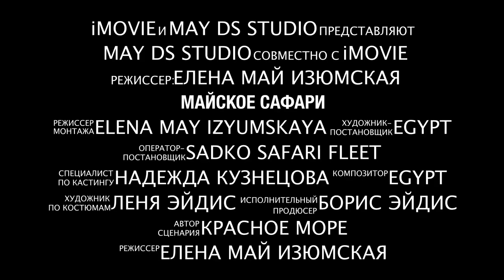Майское сафари 2023. Трейлер/Safari in May. Trailer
Можно ли войти в одно и то же море дважды? Повторим мы этот опыт или он останется уникальным?
Сколько у моря акул?
Сколько у моря черепах?
Сколько видов ярких тропических кораллов?
Дальние южные рифы и острова...
Великолепный Дедалус!
Загадочный Роки...
Таинственный Забаргад...
Майское сафари 2023
Is it possible to enter the same sea twice? Will we repeat this experience or will it remain unique?
How many sharks are there in the sea?
How many turtles are there in the sea?
How many types of bright tropical corals?
Deep South reefs and islands...
Gorgeous Daedalus!
Mysterious Rocky...
Magnificent Zabargad...